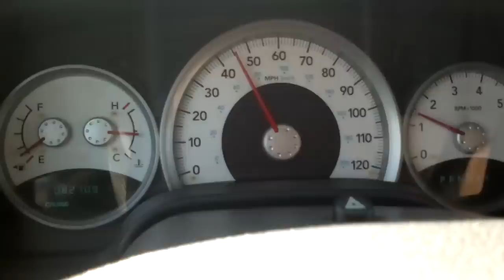figo fagot w drodze do krakowa.mp4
jedziemy sobie na eleganckości na koncert do krakowa. myk!